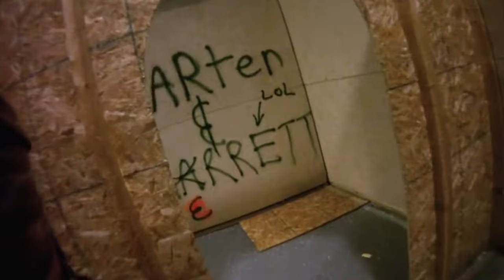Phoenix Tactical | Evike Riot Shield Footage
Sorry for the lack of uploads this week we had finals at school, but now that it's summer more videos will be posted soon including our promo video/movie.